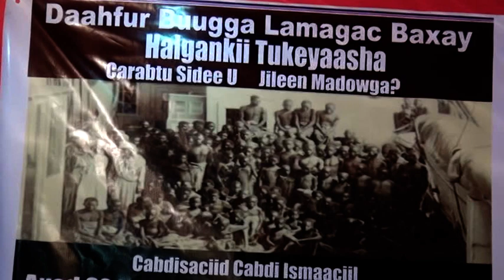Daahfurka Buuga cabdisaciid cabdi Ismaciil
Follow Us To Get and News  to Somalia and the World